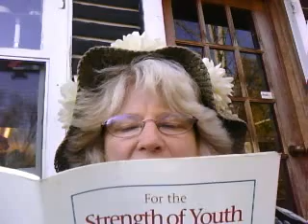Nancy Today: Agency and accountability ASMR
The Latter Day Saint youth (12-18 yrs old) standards are in the pamphlet, For the Strength of Youth.  Agency and accountability is the first subject covered.